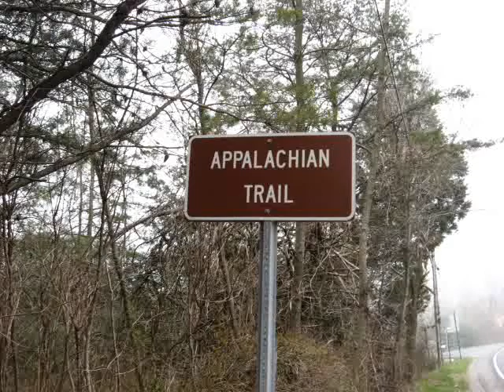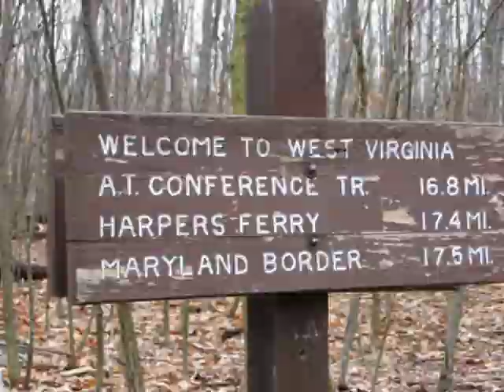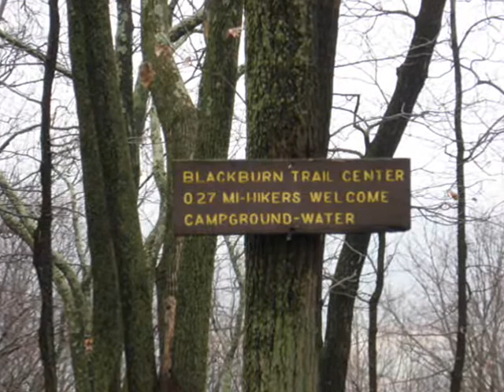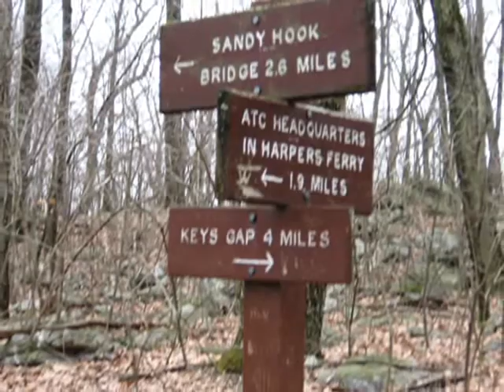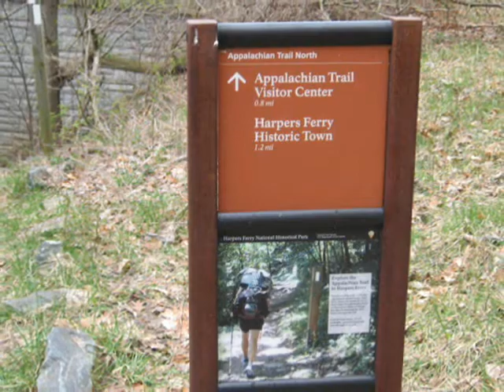AT Hike from Snickers Gap to Harper's Ferry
This is a video of pictures from my hike on the AT during April 2011.  I started at Snickers Gap, Va (Rt. 7) and hiked north to Harper's Ferry, WV.